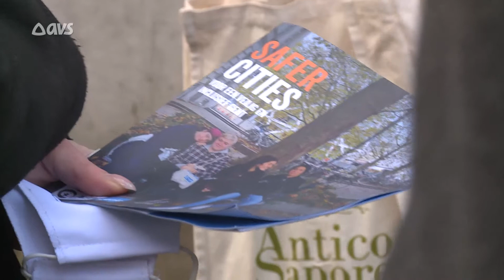Strijd tegen seksuele intimidatie in Gent